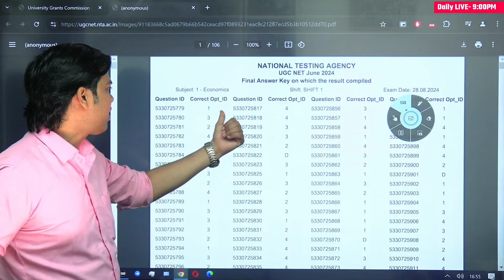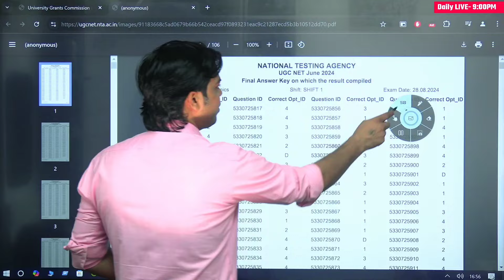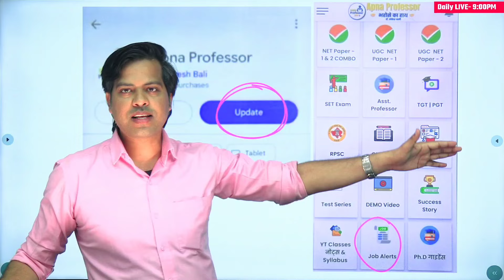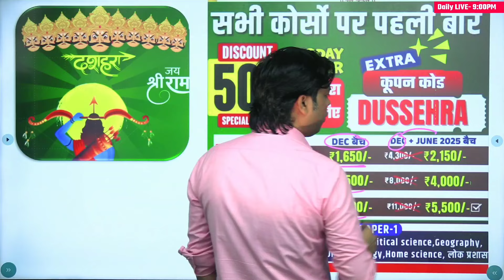UGC NET RE-EXAM Answer KEY officially रिजल्ट भी जल्द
UGC NET RE-EXAM Result Date ugc net re exam ka result kab aaega ?
👉 UGC NET Paper 1 2024 👉 UGC NET syllabus 2024
ugc net re exam answer key ?
ugc net re exam by lokesh bali ?